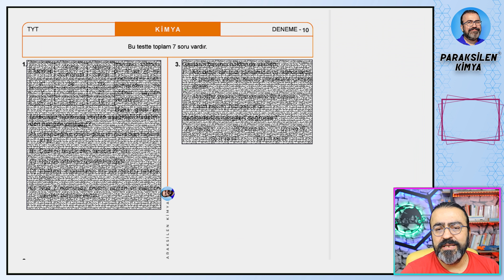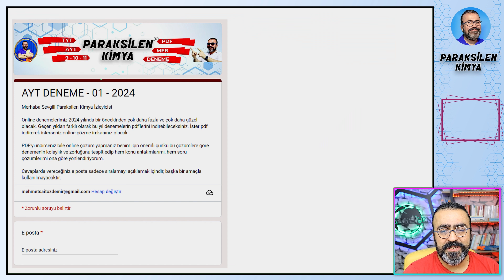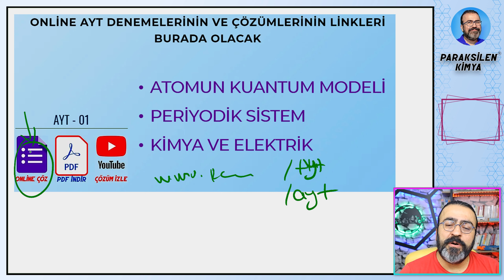KOŞ KOŞ BAK BEN BUGÜN NE YAPTIM :)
TÜM PDF'LER